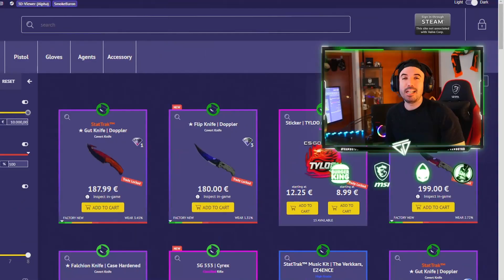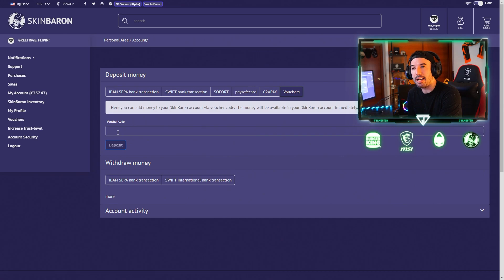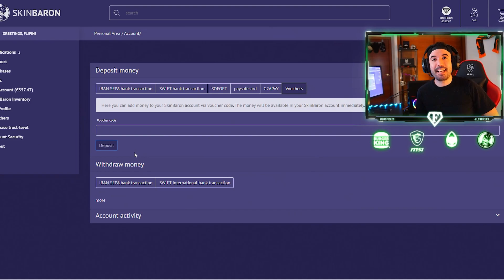FLIPIN REACCIONA A NEYMAR JUGANDO AL CSGO